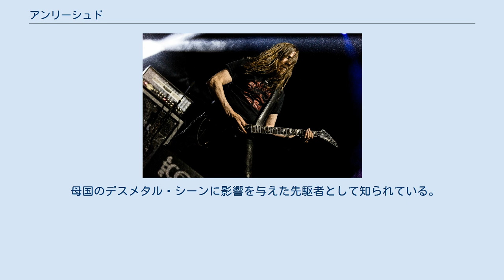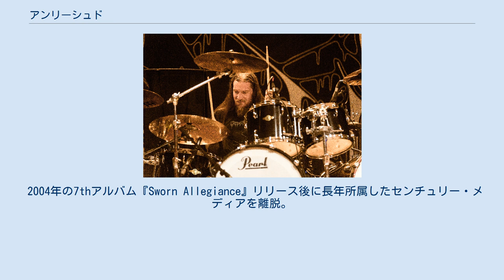アンリーシュド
アンリーシュド（Unleashed）は、スウェーデン出身のデスメタル・バンド。
 母国のデスメタル・シーンに影響を与えた先駆者として知られている。
ヴァイキング文化、キリスト教伝来以前の世界への回想、北欧神話の伝承などをテーマにしたスタイルが特徴。
 1989年、ジョニー・ヘッドルンド（元ニヒリスト）を中心にストックホルムで結成。
 1991年、センチュリー・メディア・レコードから1stアルバム『Where No Life Dwells』をリリースしデビュー。
 1992年に、2ndアルバム『Shadows in the Deep』をリリース。
さらに3作のアルバムを発表した1997年以降から活動を休止。
 2002年、6thアルバム『Hell's Unleashed』をリリースし、ライブ活動を再開。
 2004年の7thアルバム『Sworn Allegiance』リリース後に長年所属したセンチュリー・メディアを離脱。
SPV傘下のレーベル・Steamhammerに移籍。
2006年の移籍後初となる8thアルバム『Midvinterblot』をリリース。
 2010年、大手レーベル・ニュークリア・ブラストに移籍し、10枚目の記念アルバム『As Yggdrasil Trembles』をリリース。
 2012年、11thアルバム『Odalheim』をリリース。
 2015年、12thアルバム『Dawn of the Nine』をリリース。
 2018年5月、新たにナパーム・レコードに移籍したことを発表した。